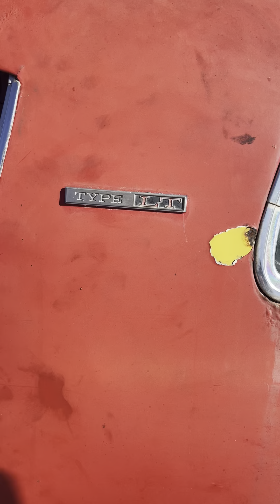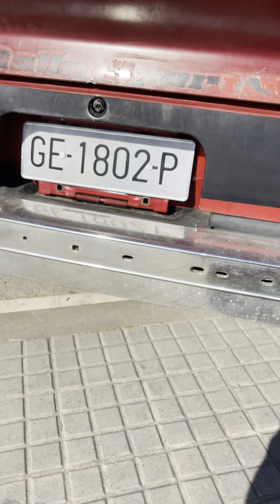Chevrolet Camaro gamberro.